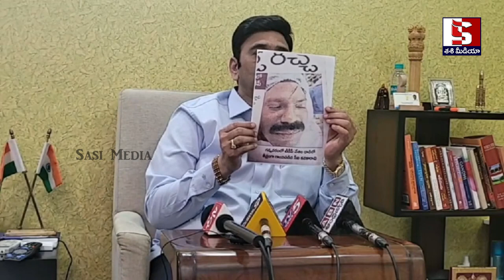గన్నవరం ఘటనలో బిగ్ ట్విస్ట్ | Raghu Rama Krishnam Raju Sensational Comments On Gannavaram Incident